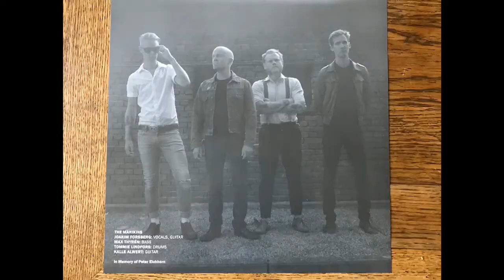The Manikins - Get Some